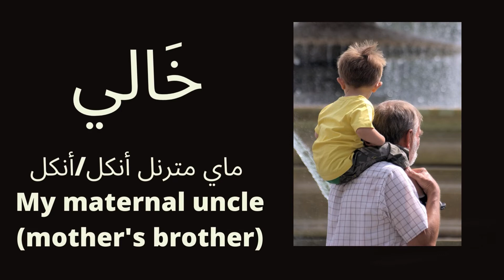تعليم الانجليزية للاطفال-أفراد عائلتي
استخدام افراد العائلة مع الملكية مثلا امي ابي اخي …..

تعليم الانجليزية للاطفال-أفراد العائلة
تابع دينا سليم على

تعلم الإنجليزية
تعلم الانجليزية
تعلم الانجليزية للمبتدئين
تعلم اللغة الانجليزية - الأرقام1 -100

تعليم الانجليزية للاطفال-الحيوانات المتوحشة

تعليم الانجليزية للاطفال- الاشكال الهندسية